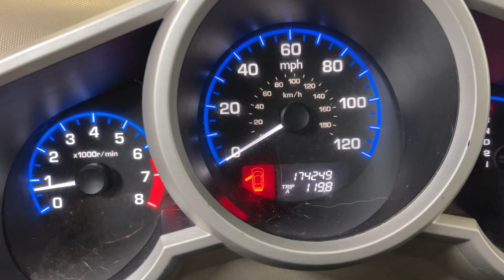2008 Honda Element Pittsburgh, New Castle,Cranberry Township, Wexford, PA 28697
Used 2008 Honda Element EX Tango Red Pearl Titanium/Black available in Pittsburgh, Pennsylvania at Car Connection Superstore. Servicing the New Castle,Cranberry Township, Wexford, PA area.